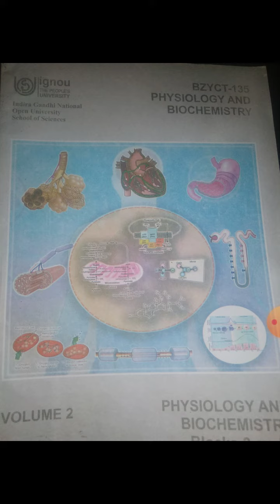BZYCT 135 important guess questions discussion coming soon